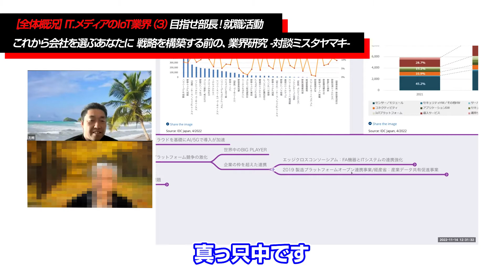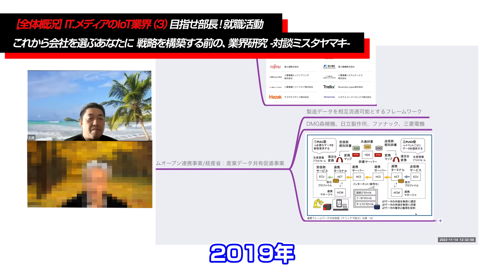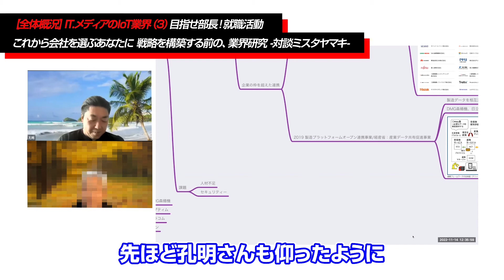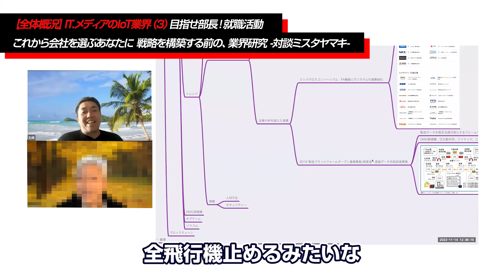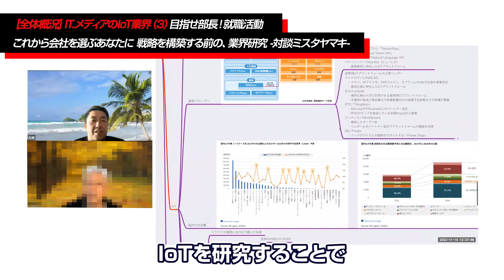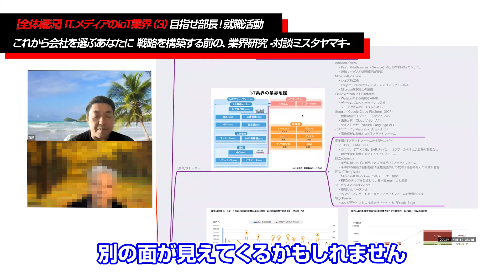【全体概況】IT メディアのIoT業界（3）目指せ部長！就職活動 これから会社を選ぶあなたに 戦略を構築する前の、業界研究 -対談ミスタヤマキ-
スマートホーム化が一般的になってきた今欠かせない分野である「IoT」
ITメディアのIoT業界について深掘りしていく。

5万人が購読中のメルマガ（まぐまぐ！）